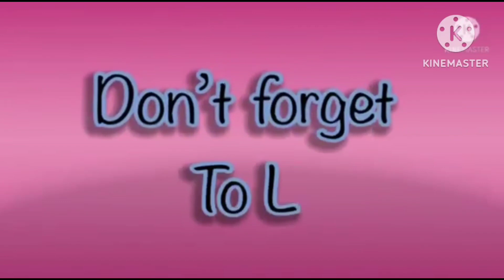super the best fx effects in hickory dickory docks elephant 🐘 scene